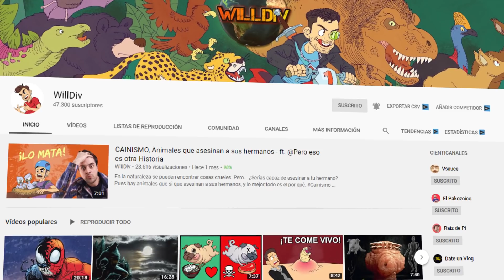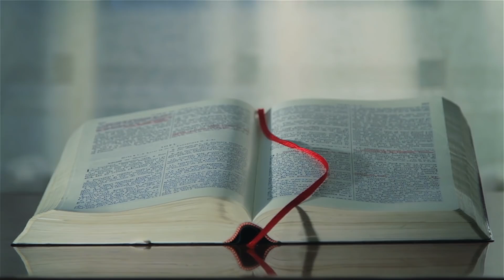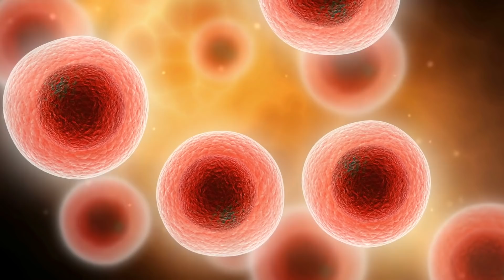4 ENVENENAMIENTOS FAMOSOS DE LA HISTORIA con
En el siguiente vídeo te contaré la historia detrás de algunos de los envenenamientos de personajes más famosos de la historia. En ellos se usaron diferentes tipos de venenos, cuyos efectos explicará mi gran amigo @WillDiv.